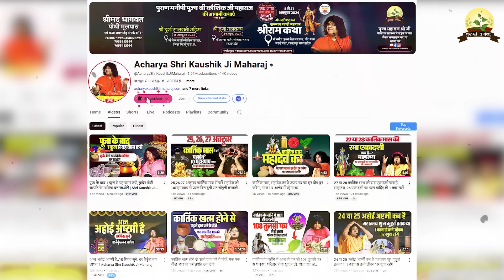हनुमान जी का सिद्ध उपाय रोज 11 बार करो ये उपाय चढ़ाओ ये चीज, हजारों समस्या घुटने टेकेंगी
हनुमान जी का सिद्ध उपाय रोज 11 बार करो ये उपाय और चढ़ाओ ये चीज, हजारों समस्या घुटने टेकेंगी, भर जायेगा घर का भंडार | Acharya Shri Kaushik Ji Maharaj
                            ▬▬▬▬ஜ۩۞۩ஜ▬▬▬▬

                              ▬▬▬▬ஜ۩۞۩ஜ▬▬▬▬
                                    !! महापुराण एवं कथाए !!
                              ▬▬▬▬ஜ۩۞۩ஜ▬▬▬▬